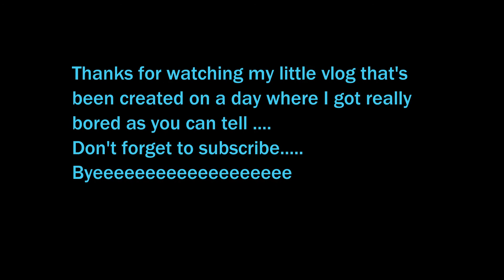6 t-shirts-1 sunglasses-2 minutes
Just been to dentist and had a retail therapy afterwards.
Now I am hope I thought I will try my t-shirts